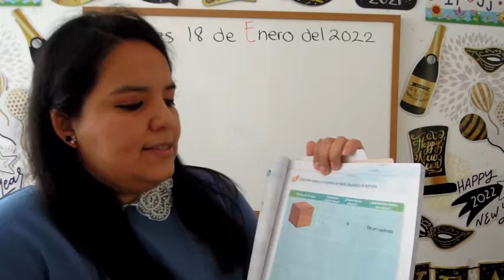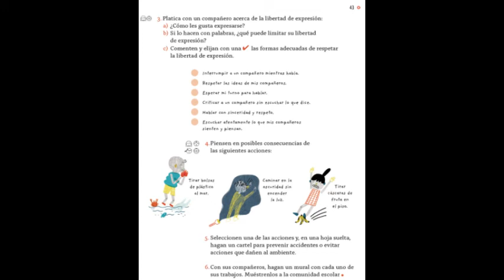2b MARTES 18 DE ENERO, LA CLASE DE LA MTRA FER